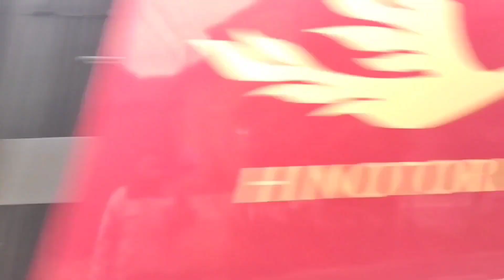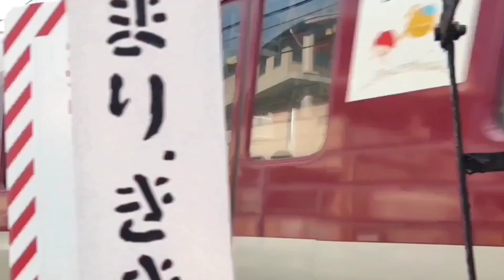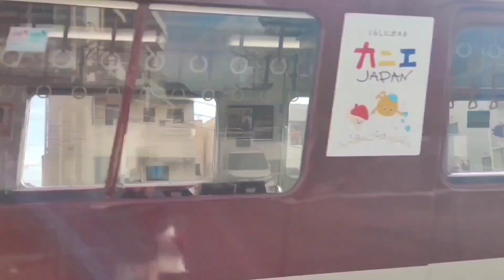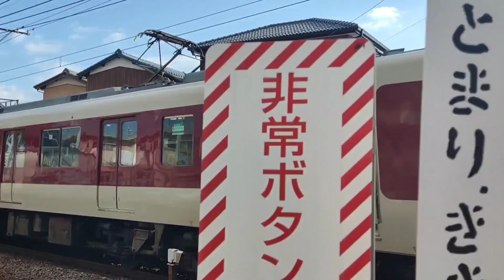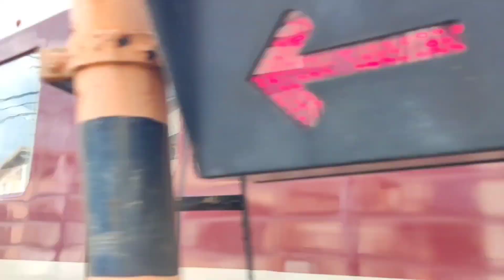**"Journey Through Japan's Idyllic Countryside by Train"**